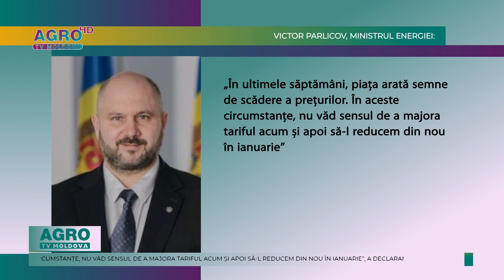DE CE PREȚURILE LA GAZ NU VOR SCĂDEA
Cel mai mult, locuitorii Moldovei se tem de facturile la încălzire, deoarece această cheltuială, în special în perioada de iarnă, reprezintă principala povară pentru mulți cetățeni ai republicii. Ministrul Energiei, Victor Parlicov, a declarat că o majorare a tarifelor la gaz pentru populație nu este justificată în condițiile actuale, iar o ajustare în scădere ar putea avea loc deja la începutul anului viitor.